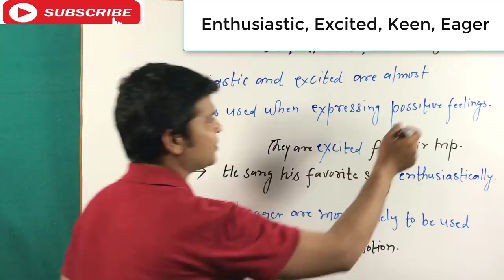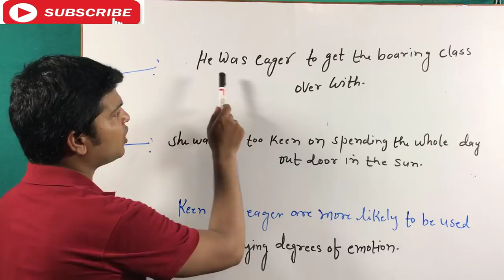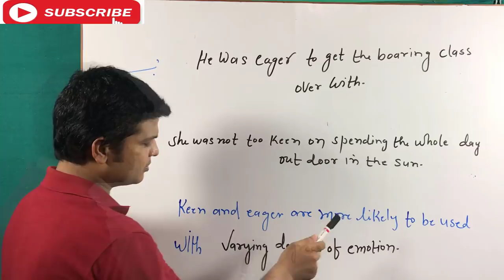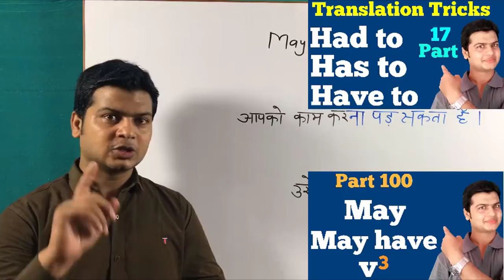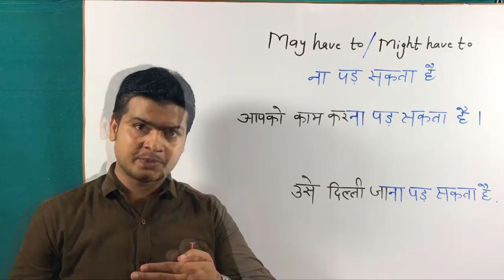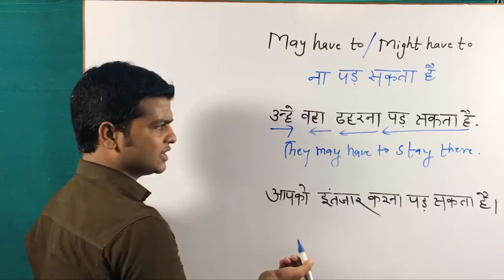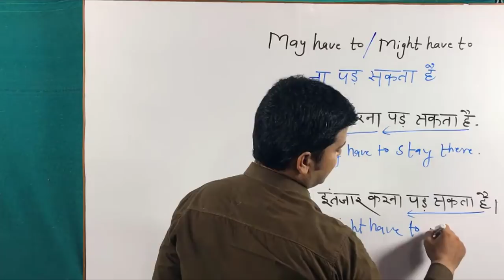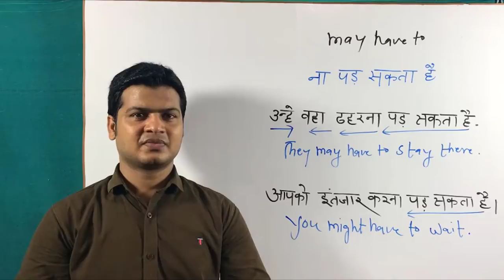Difference Between Eagar, Excited, Keen & Enthusiastic | English Bolna Sikhe